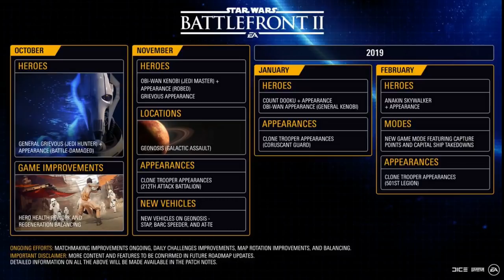NOTICIAS :ROADMAP V3 REVELADO , EVENTO DE HEROES SKIN DE HEROES